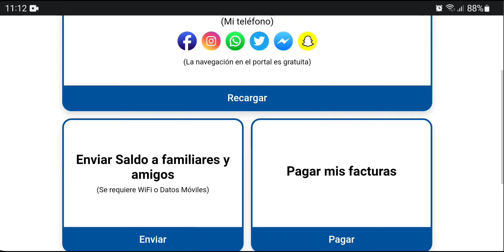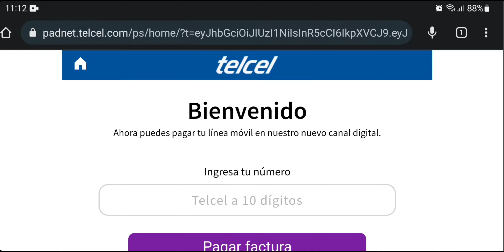Cómo PAGAR FACTURA Telcel internet Telcel en casa | desde tu celular | SIN DATOS